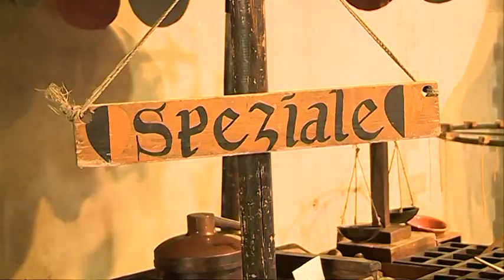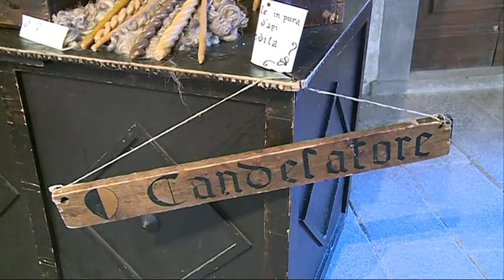CHIUSURA DEL FESTIVAL DEL TURISMO MEDIEVALE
Un corteggio storico con sbandieratori della Compagnia dell'Orso e dei quattro rioni di Pescia ha chiuso a Pistoia i tre giorni dedicati alla terza edizione del Festival del turismo medievale. Che a Palazzo di Giano ha anche proposto un villaggio con la rappresentazione di attività lavorative del XIV secolo.